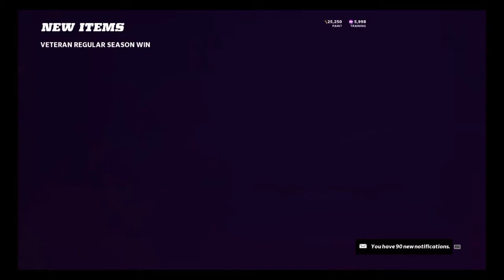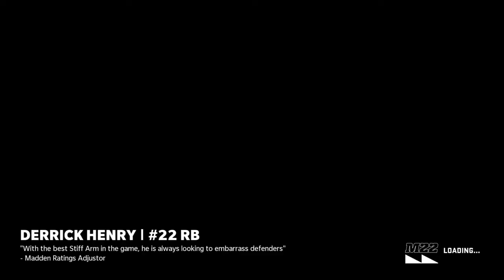96 Brian Dawkins Causes 2 Rage Quits! Madden NFL 22 Ultimate Team Online PS4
Madden NFL 22 Ultimate Team Online PS4 96 Overall Legend Brian Dawkins Causes 2 Rage Quits!